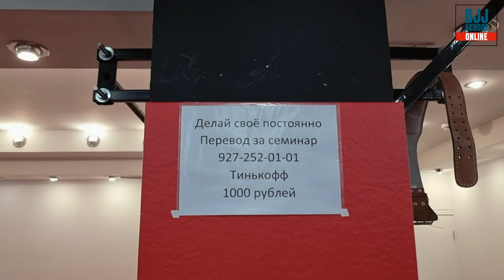Араик Сайдоян - ДИНАМИЧЕСКИЕ ПРОХОДЫ ГАРДА (ДЖИУ-ДЖИТСУ МАСТЕРКЛАСС)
Мастер-класс Чемпиона Мира  Abu Dhabi Master World 2022 - Араик Сайдоян делится опытом и концепциями компетиторских джинамических проходов гарда.